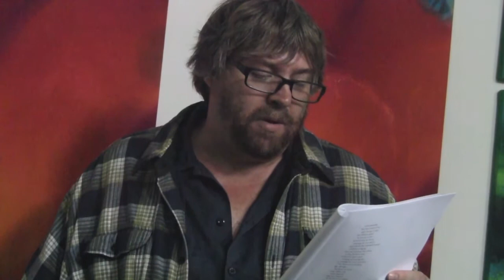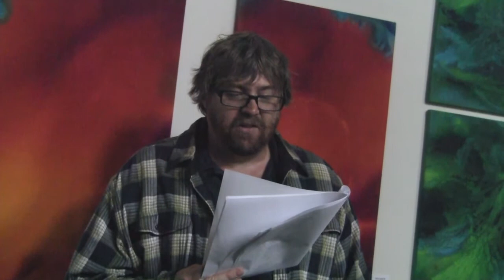Derek Fenner « Exhibitionist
As part of a series of interview profiles conducted by Litseen writers for SF Weekly's Exhibitionist blog, authors give exclusive readings from their work. To watch all of these readings • To read all the interviews